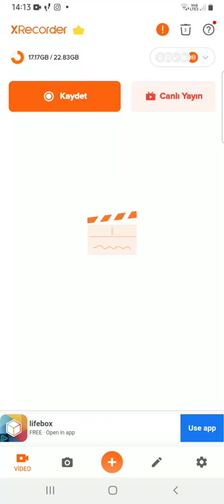ilk minecraft oyunum